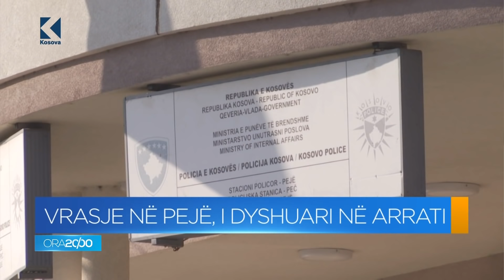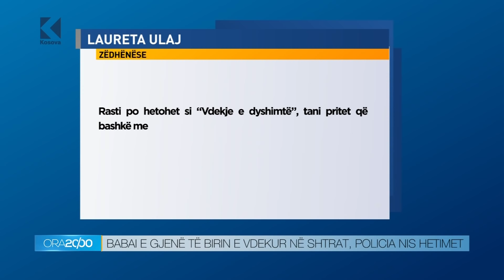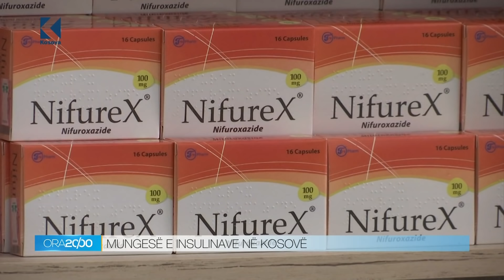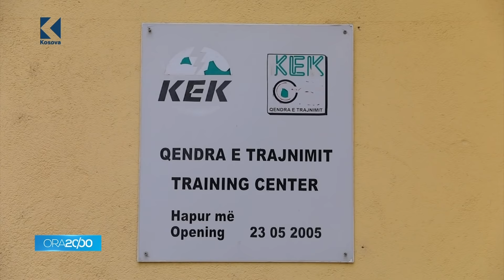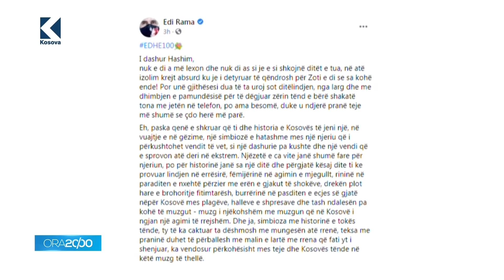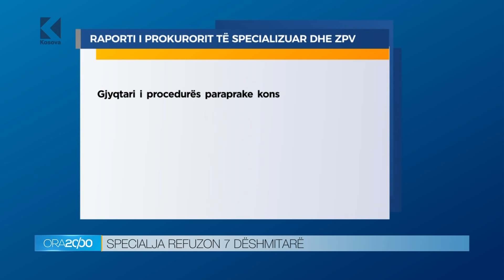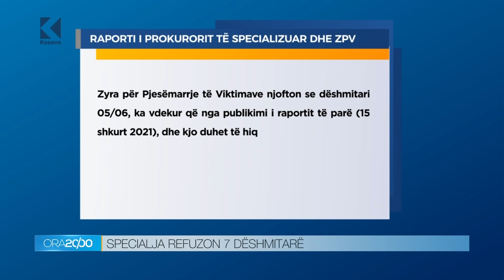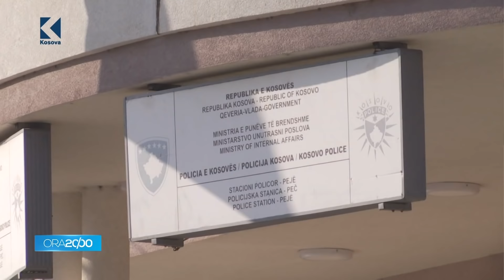Lajme 20:00 - 24.04.2021 - Klan Kosova